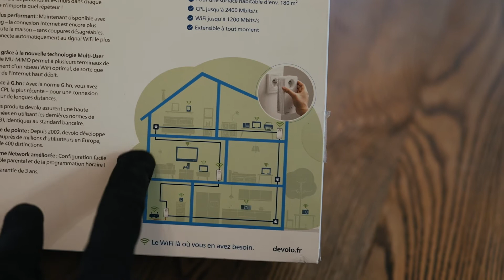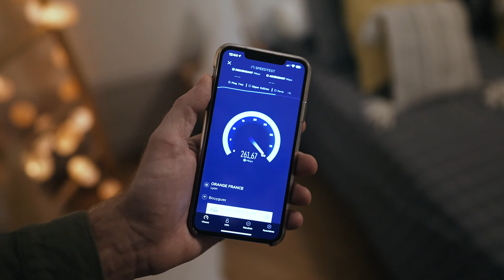devolo Magic – La meilleure solution pour un WiFi rapide et stable partout chez vous !